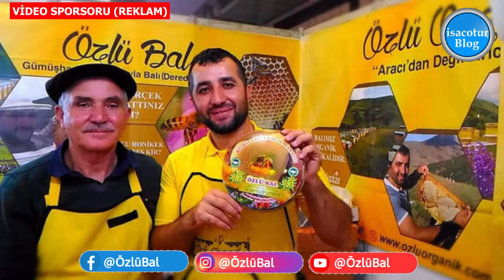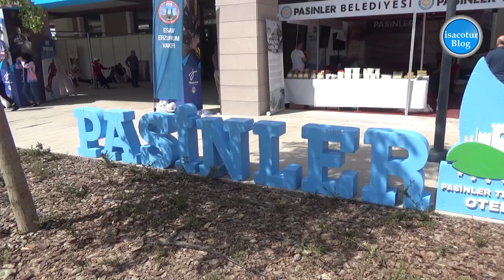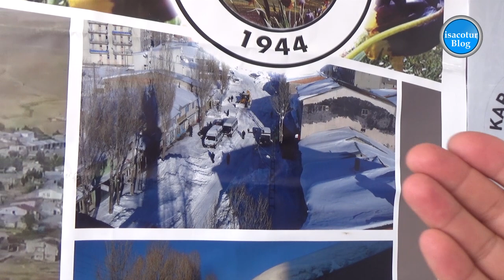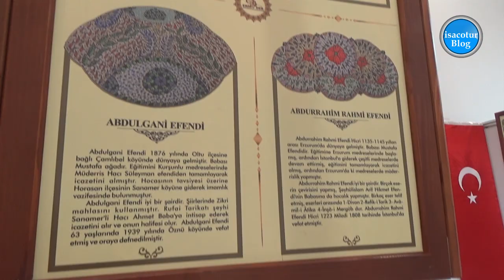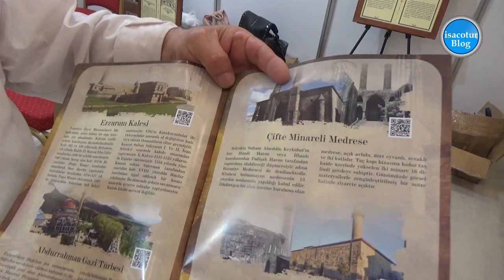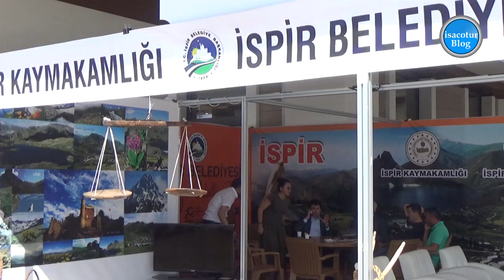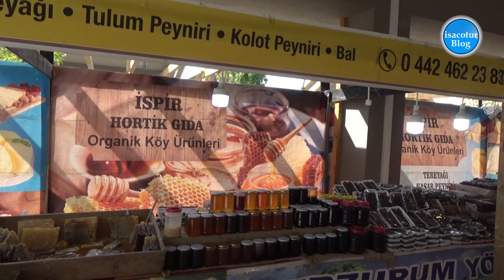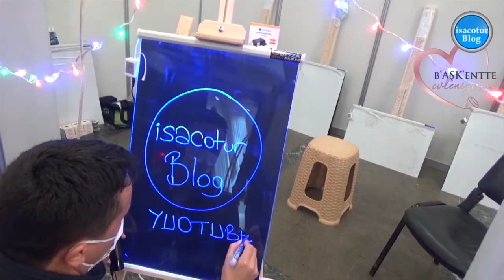⭐Başkent Ankara’da 8. Erzurum Tanıtım Günleri Başladı ❤️ Erzurum Günleri Özel Röportajlar Burada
ANKARA’DA 8. ERZURUM TANITIM GÜNLERİ 2022
Erzurum İktisadi Sosyal Araştırma ve Yardımlaşma Vakfı tarafından, Başkent Ankara’da 8. Erzurum Tanıtım Günleri 1-5 Haziran 2022 tarihleri arasında Başkent Millet Bahçesinde düzenlenecek olup, “Kadim Şehir Erzurum Tanıtım Günleri’nde Dadaşlar, kültür ve yöresel lezzetlerini ziyaretçilere tanıtacaklar. Erzurum Günleri Açılış töreninde 25 metre uzunluğunda yöresel CİVİL PEYNİRİNDEN açılış kurdelesi kesilerek yapılacak.

8. Erzurum Tanıtım Günlerinde, kültür ve yöresel lezzetleri ile Aşıklar toyu, türküler geçidi, şairler ve şiirleri, Tasavvuf konserleri, Erzurum Bar ekipleri ve Seyirlik oyunlar, yöresel el sanatları 5 gün süreyle ziyaretçilere birbirinden güzel duygular yaşatacak. Erzurum Günlerine, Bakanlar, Milletvekilleri, Bakan Yardımcıları, bürokratlar, yabancı misyon şefleri, Ankaralılar ve Başkentte yaşayan tüm Erzurumlular davet edildi.

🔴 Youtube Kanalımız için EFT ile BAĞIŞ YAP
Ziraat Bankası: İBAN NO: TR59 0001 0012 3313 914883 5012